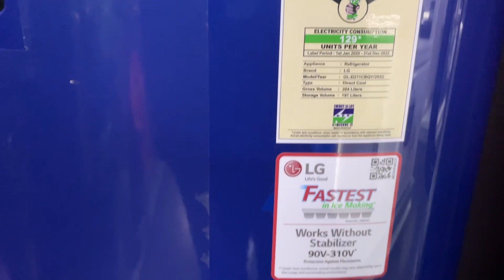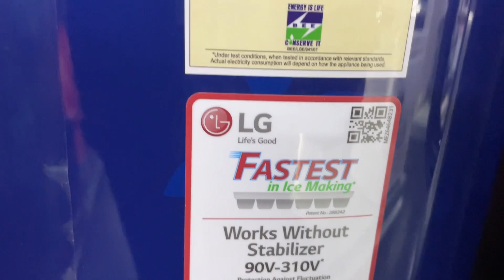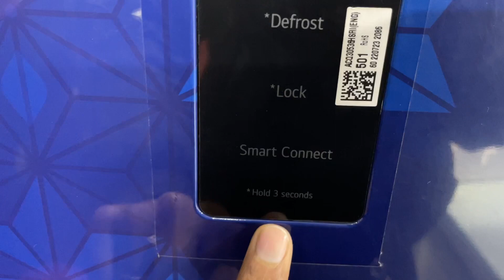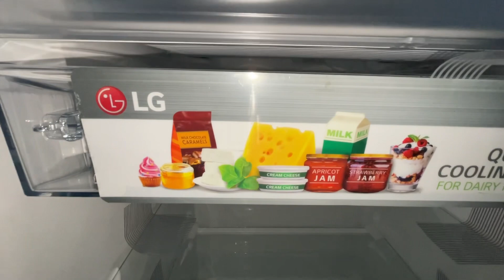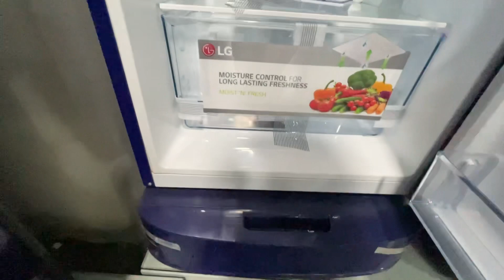LG Single door Refrigerator l GL-D211CBQY Lg ref l Single Door fridge l Best refrigerator 2023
ABOUT VIDEO -
                              Is video me humne Lg ke new model gl-d211cbqy ke bare me dikhaya hai or btaya hai kya kya isme milane wala hai kaisa ye fridge hai dikhne me or kitane ka milega to video ko pura dekhiye.

LG Single door Refrigerator
GL-D211CBQY  Lg ref
LG Best refrigerator 2023
LG refrigerator 2023
GL-D211CBQY
D211CBQY
lg new refrigerator
lg fridge 190 litre
lg fridge 190 litre 3 star
lg fridge 190 litre 4 star
lg refrigerator unboxing
lg single door refrigerator unboxing
lg single door refrigerator 2023
lg new model refrigerator 2023
lg new model refrigerator
lg ka fridge
lg ka new fridge
ghar ka tech xyz
lg 200 litre fridge